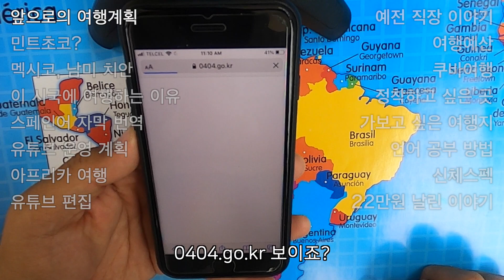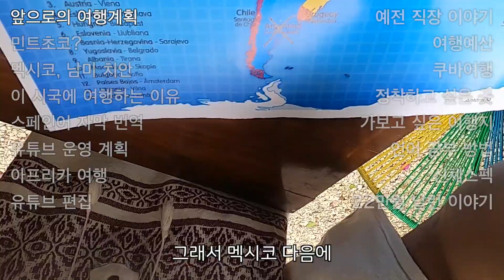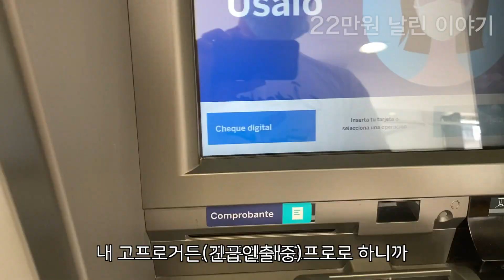22만원짜리 Q&A - 세계여행 멕시코 🇲🇽 [45]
드디어 Q&A가 왔습니다. 30분 가까운 영상이지만 여행하다 사고 친 영상도 포함했습니다 ^^
여러분이 응원해주신 덕분에 벌써 4개월이 넘는 시간이 되었네요. 혼자서 여행할 때는 외로웠었는데 이렇게나마 스크린으로 소통하니 훨씬 더 즐겁게 여행할 수 있어 재미있네요.
Q&A 목차는 아래와 같습니다.

앞으로의 여행계획
민트초코?
멕시코, 남미 치안
이 시국에 여행하는 이유
스페인어 자막 번역
유튜브 운영 계획
아프리카 여행
유튜브 편집
이전 직장 이야기
여행 예산
쿠바 여행
정착하고 싶은 곳
가보고 싶은 여행지
언어 공부 방법
신체스펙
22만원 날린 이야기

다음에 더 신선한 영상으로 찾아뵙겠습니다. 빠이!